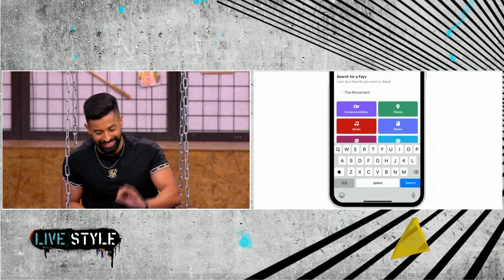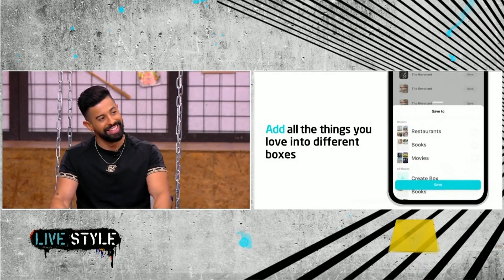كل اللي تحبه إنت وأصدقاءك في مكان واحد، لا تتأخر وحمّل تطبيق Fayvo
كل اللي تحبه إنت وأصدقاءك في مكان واحد، لا تتأخر وحمّل تطبيق

Fayvo

وشارك تجربة مشاركة شو بتحب مع يلي بتحبهم